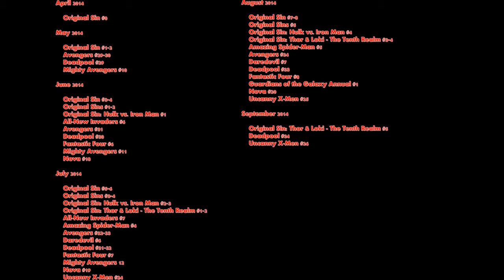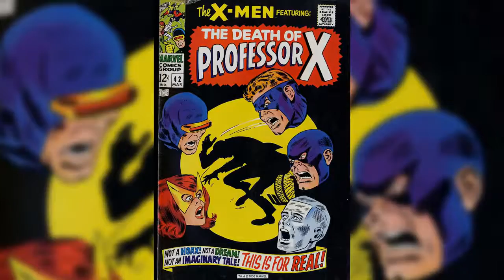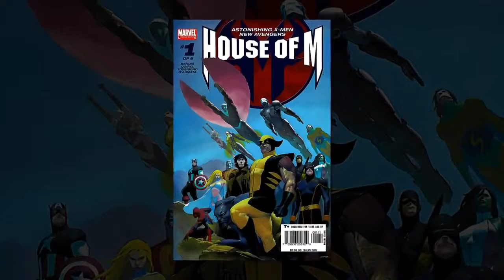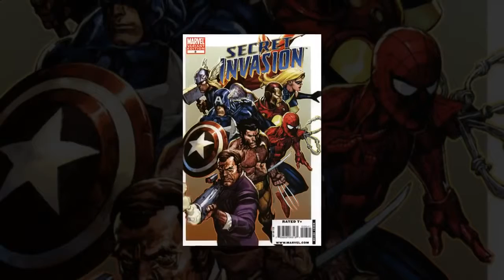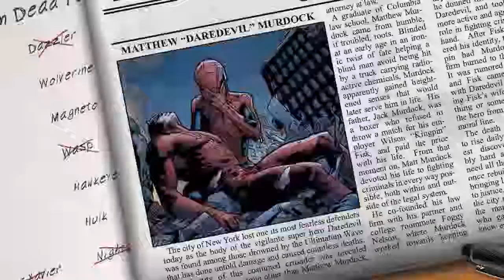Top 10 WORST Modern Marvel Crossovers! - COMICS PALACE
Origins/Bio - /

Comic Events - /